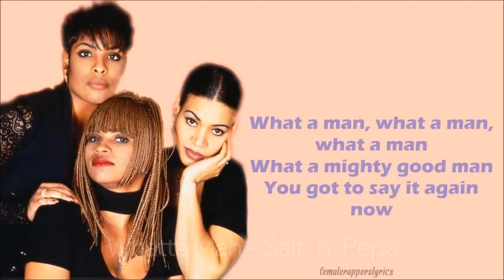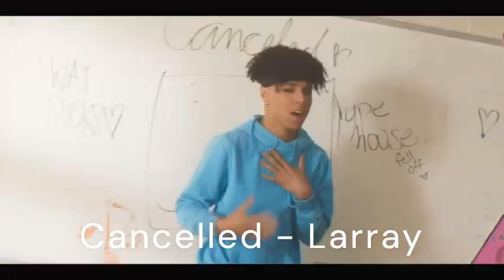(Part 1/2) Top 10 Songs I want in Just Dance 2022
songs
Dynamite by BTS
Whatta Man by Salt-n-Pepa
I 2 I from Disney's A Goofy Movie
Cancelled by Larray
Lady Marmalade by Christina Aguilera, Lil Kim, P!nk, and Mya